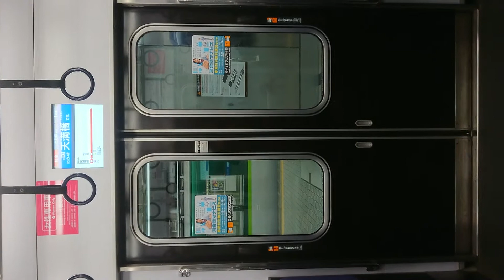京阪電車 本線 扉 閉 天満駅駅